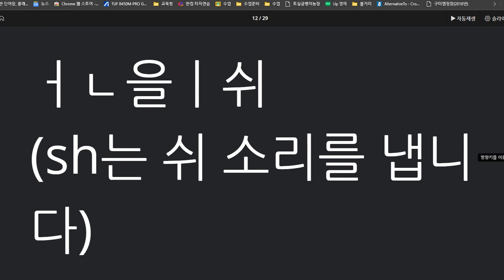한재우 2020 11 10 칭찬 짝수호 공부할 것이 많은데도 성취도가 높습니다 쓰기 85 말하기 95